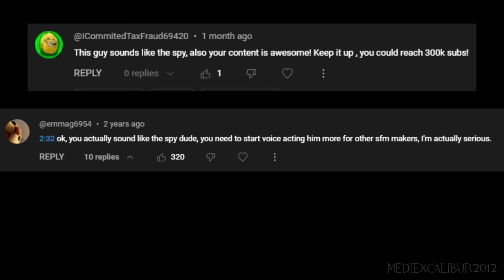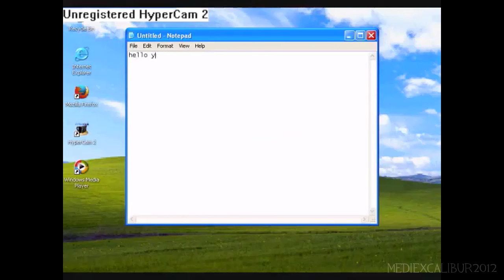I sound like a TF2 Spy?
Who would've guessed that there was a Spy living inside of me all this time...